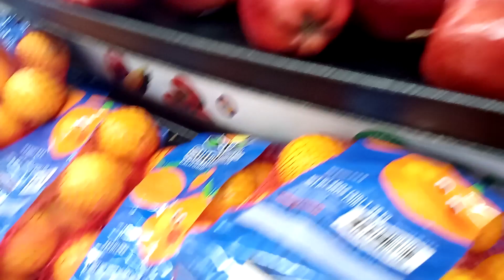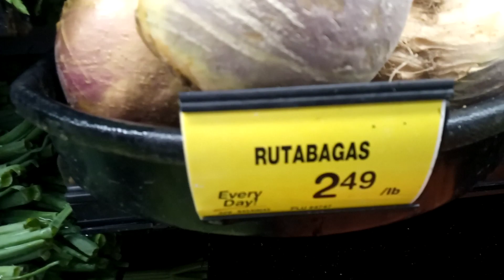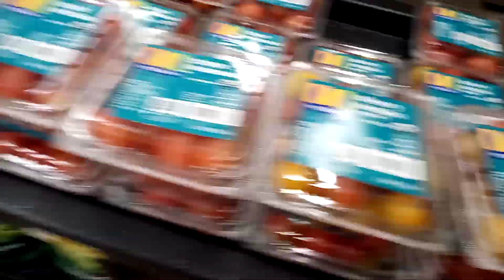fruits& vegetables with price in Safeway store, California